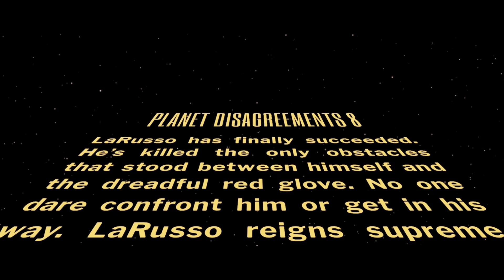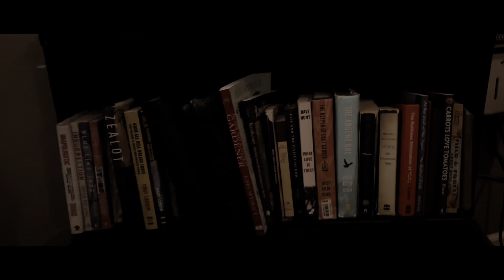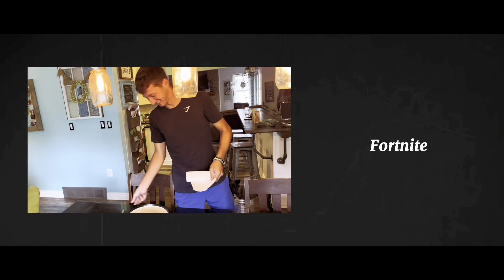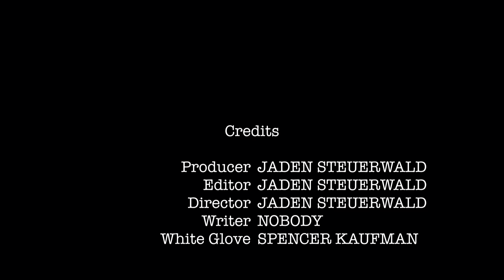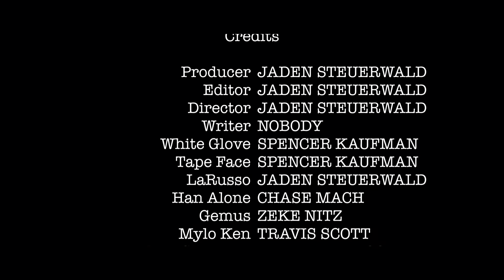Planet Disagreements 8 | Full Movie | HD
00:00 The Taped Terrorist
1:36 Pilot
5:19 A Quick Musical Number
8:25 The Date
13:22 Twick 'O' Tweat
15:31 Monopoly
19:40 A hero Emerges
23:25 They’re Back
27:00 In the Beginning
29:50 Family Reunion
35:31 Bridge Battle